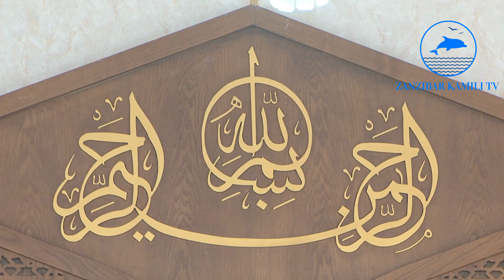Rais Mwinyi: Amani ikiwepo maendeleo yatakuja tu